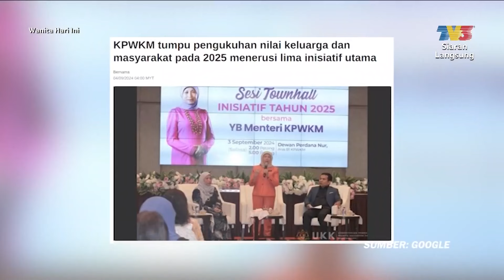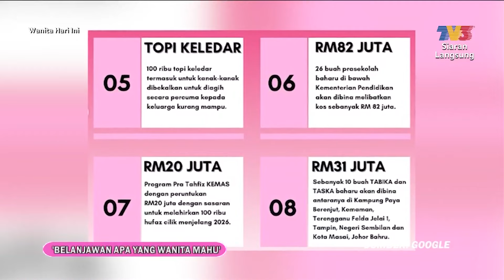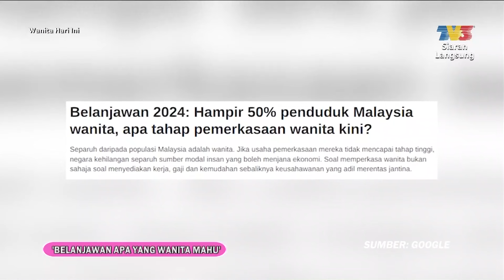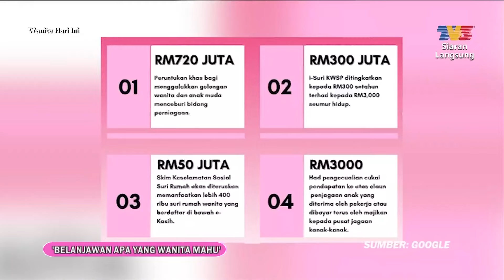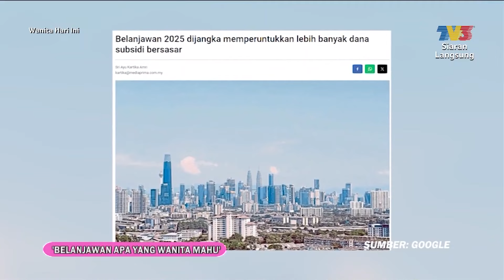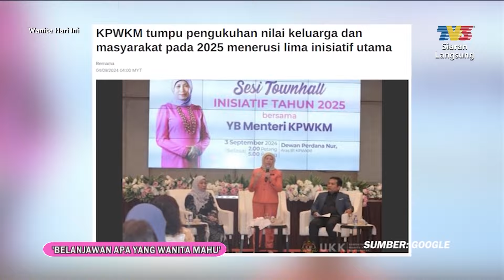[CLIP] WHI (18 Oct 2024): Belanjawan Apa Yang Wanita Mahu | Tonton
Topik: Belanjawan Apa Yang Wanita Mahu
Belanjawan 2025 bakal dibentangkan oleh Perdana Menteri. Pastinya ia dinantikan oleh seluruh rakyat terutama belanjawan yang berkaitan dengan bantuan peningkatan mengenai kos sara hidup. Belanjawan berkaitan wanita juga pasti menjadi keutamaan. Dalam pada itu apakah harapan wanita untuk belanjawan 2025 nanti?